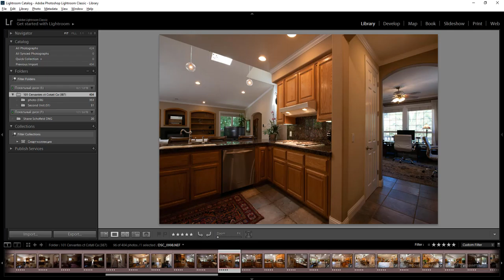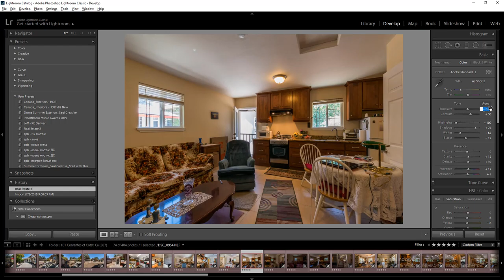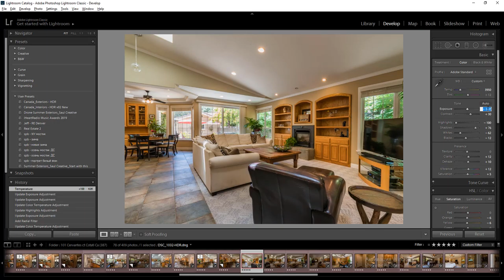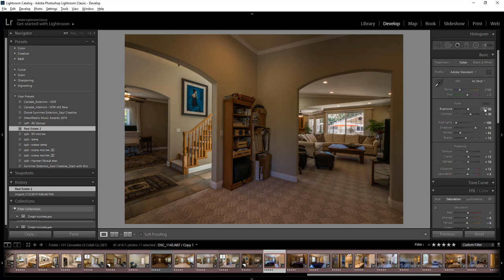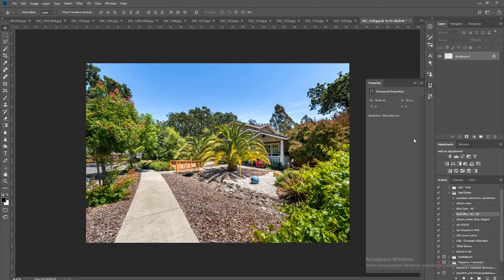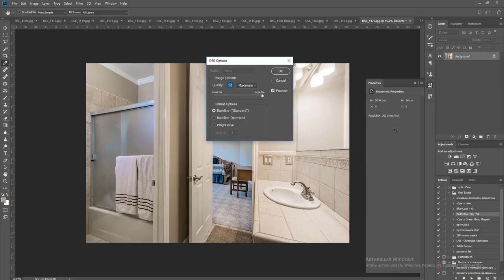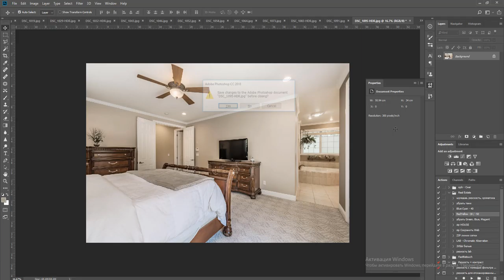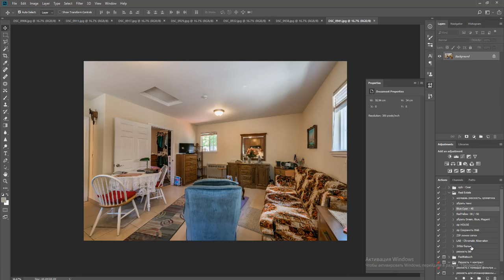101 Cervantes ct Cotati Ca 69 photos